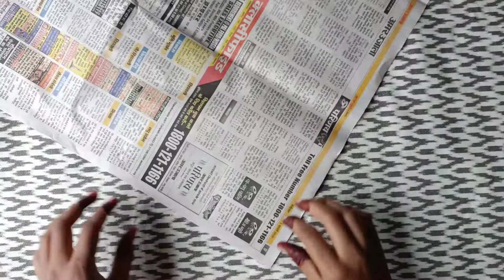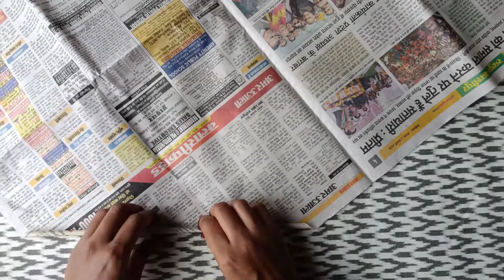Egg Shell Flower Making. Egg Shell Tulip Flower Making. Egg Shell Se Craft.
craft,
paper craft,
easy art,
diy,
cute craft,
eggshells,
eggshells tricks,
life hack,
best out of waste craft
how to make egg flowers
egg,
egg flower,
paper flowers,
craft for kids,
how to made,
diy craft,
diy paper craft,
flower decoration,
best out of waste,
egg carton crafts,
egg tray craft,
useful things,
easy,
tutorial,
at home,
cheap,
decorations,
holiday,,recycle,
cute craft,
vase,
hydro dipping egg,
hydro dip,
egg shell craft,
egg shell craft ideas,
eggshell craft,
crafty panda